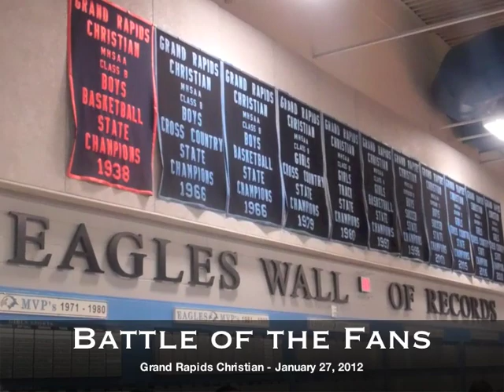Battle of the Fans - Grand Rapids Christian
The MHSAA visited Grand Rapids Christian High's student cheering section for the school's boys basketball game against East Grand Rapids on Jan. 27, 2012. The Eagles are one of five finalists for the "Battle of the Fans" championship. Go to the MHSAA Facebook page Feb. 20-23 to vote.